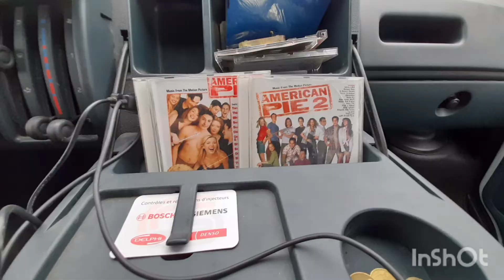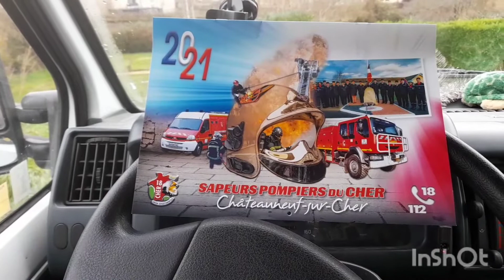Je rentre avec le CC dans le 45!! 250km de route endroits de dingue 😎👍